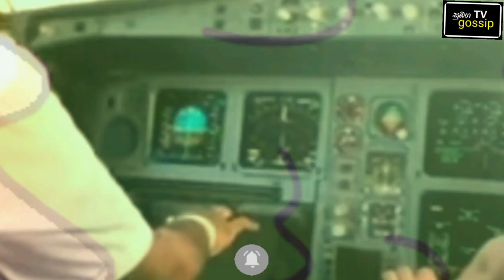Maheshi Madushanka Today | Special News | Subaga Tv gossip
Popular actress Maheshi Madushankaa who loved a country suddenly leaves the country.
Subaga Tv gossip

As soon as you hear the name Maheshi Madushanka, your image will no doubt come to mind.  Maheshi Madushanka can be described as a beautiful actress who has captured the hearts of Sri Lankan audiences in a very short period of time. Although her first marriage failed, she got married to a pilot a second time.  They have a very loving family life with him and they have become very lucky parents.  But what we are trying to say is that it is very sad for the audience who love Mahesh that she had suddenly released a video on social media a few hours ago.  There was also a scene from an airplane recording of her being in Japan.  Underneath it she wrote that we were going to settle permanently in Japan.  Her fans were upset and asked her to change her mind, but she did not respond.  However, she will not be seen in the field of acting in the future.  Good luck to you Maheshi Madhusanka.  Subaga Tv gossip

Maheshi madushanka youtube channel
Maheshi madushanka official channel
Maheshi madushanka my bag
Maheshi room tour